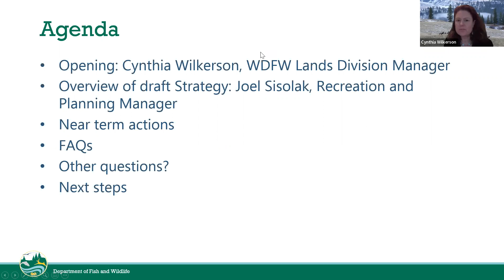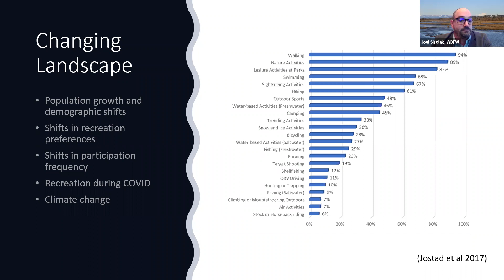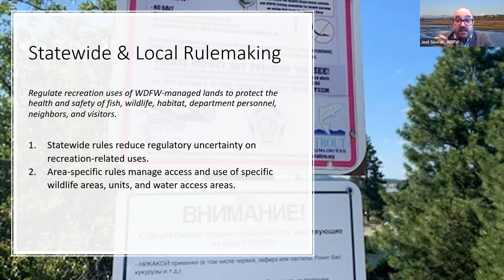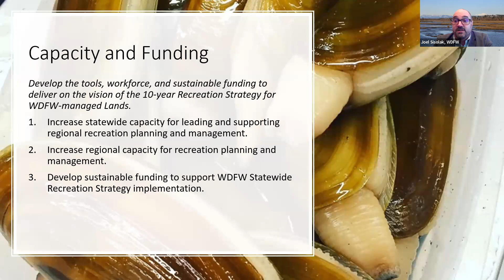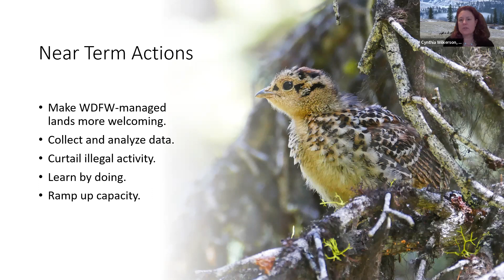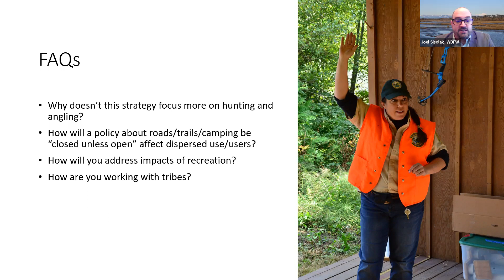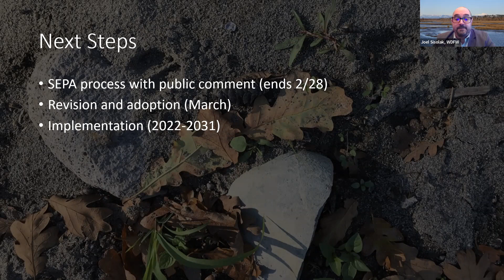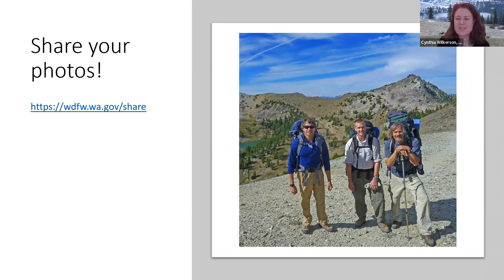10-year Recreation Strategy for WDFW-managed Lands Feb. 24, 2022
WDFW invites the public to provide feedback on a draft 10-year Recreation Strategy for WDFW-Managed Lands. Public input on the draft strategy is welcome through 5 p.m. on Feb. 28, 2022. This online meeting provided participants an opportunity to learn more about the draft strategy, ask questions, and provide feedback.

For more information on the draft strategy and guidance on how to provide input,
**Para activar los subtítulos en español, vaya a Configuración y seleccione "Traducción automática".

WDFW invita al público a brindar comentarios sobre un borrador de estrategia de recreación de 10 años para las tierras administradas por WDFW. El público puede mandar comentarios sobre el borrador de la estrategia hasta las 5 p.m. el 28 de febrero. Esta reunión por Zoom fue una oportunidad de aprender más sobre el borrador de la estrategia, hacer preguntas y brindar comentarios.

Para obtener más información sobre el borrador de la estrategia, visite